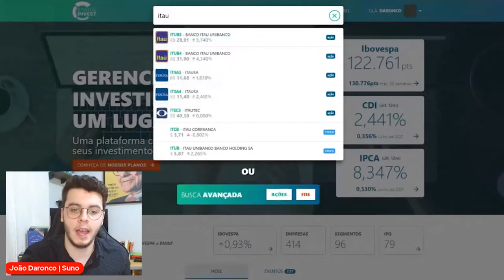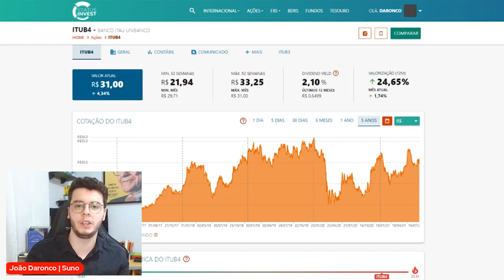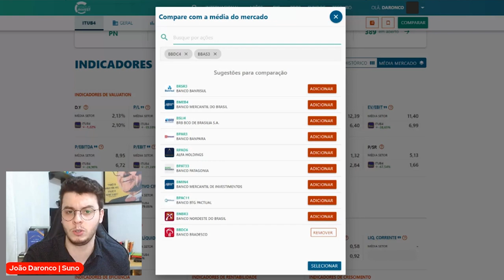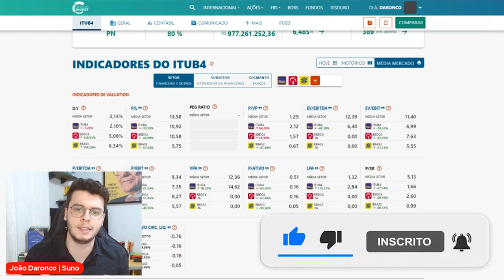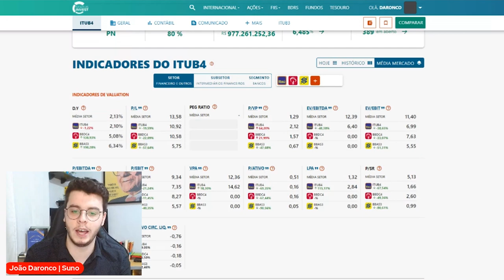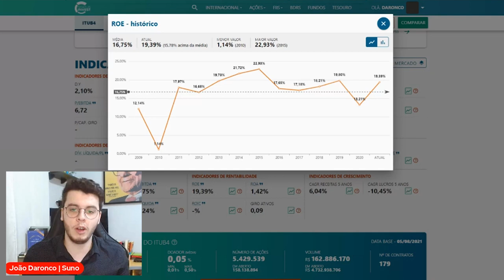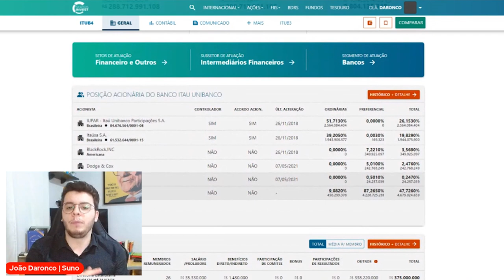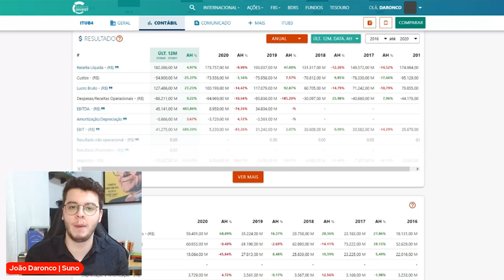ITAÚ (ITUB4): MAIOR LUCRO DE 2021? - Por João Daronco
No vídeo de hoje, convidamos o analista João Daronco, da Suno Research, para fazer uma análise do ITAÚ (ITUB4) utilizando o Status Invest.

O Itaú Unibanco (Banco Itaú Unibanco S/A) é um banco múltiplo brasileiro, constituído como sociedade anônima de capital aberto e negociada na B3 sob os códigos ITUB3 e ITUB4. Sua atividade principal é a oferta de produtos bancários, como conta-corrente, crédito e financiamentos.

O Itaú Unibanco é um dos maiores bancos brasileiros. Além disso, esse banco possui atuação em países da América Latina, Europa, América do Norte, Oriente Médio e Ásia.

Enquanto banco comercial, o Itaú Unibanco oferece produtos como conta-corrente, poupança, previdência privada e financiamentos. Além disso, o banco também opera enquanto banco de investimentos.

𝐒𝐢𝐠𝐚 𝐨 𝐍𝐨𝐬𝐬𝐨 𝐈𝐧𝐬𝐭𝐚𝐠𝐫𝐚𝐦: @status.invest